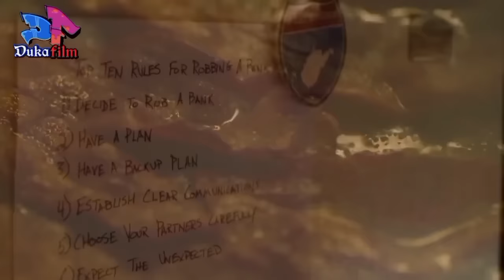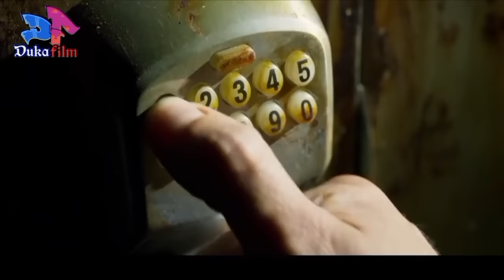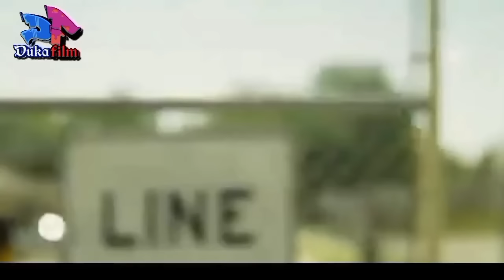Rahasia Perampokan di Balapan NASCAR - Logan Lucky Expose!"alur cerita film logan lucky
Logan Lucky (2017) adalah film komedi aksi Amerika Serikat!
Jimmy Logan (Channing Tatum) adalah seorang mantan pekerja konstruksi yang baru saja diberhentikan dari pekerjaannya di Charlotte Motor Speedway. Ia berencana untuk merampok bank yang terletak di bawah sirkuit tersebut. Jimmy meminta bantuan dari saudaranya, Clyde (Adam Driver), yang menderita cacat tangan nya dan tidak bisa bekerja berat,Jimmy dan Clyde merekrut seorang pencuri profesional bernama Joe Bang (Daniel Craig), yang masih di penjara.
dan kedua saudara nya Joe Bang, Mereka juga merekrut bernama Mellie Logan (Riley Keough), yang juga merupakan adik Jimmy dan Clyde.
Kelompok tersebut menyusun rencana yang rumit untuk merampok bank tersebut. Namun, rencana mereka tidak berjalan mulus. Mereka harus menghadapi berbagai rintangan, termasuk petugas keamanan bank, FBI,!

Logan Lucky adalah film komedi aksi yang menghibur dan cerdas. Film ini memiliki plot yang menarik, karakter yang lucu dan relatable, dan aksi yang menegangkan. Film ini juga merupakan kritik sosial yang halus terhadap kelas sosial dan ketidakadilan ekonomi nonton juga film full version nya guys!